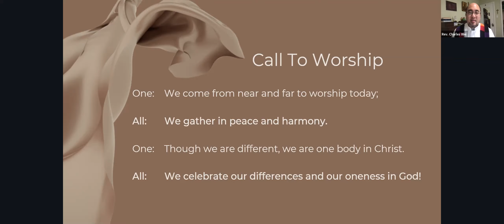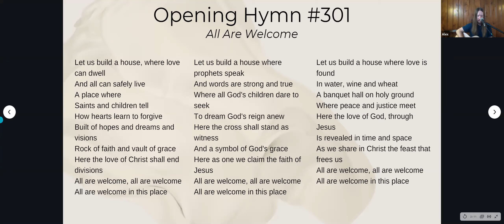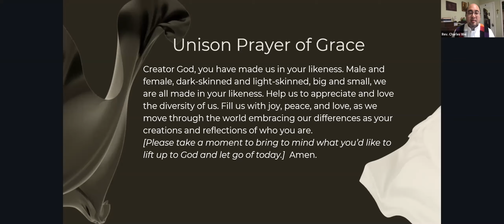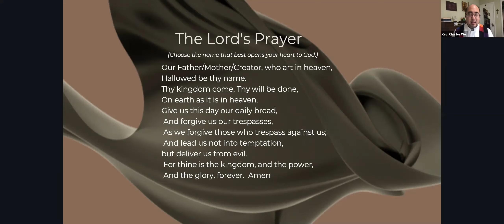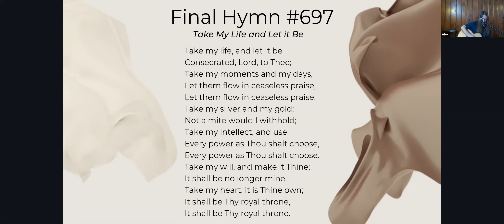SHPC Sunday, January 10, 2021 at 9:30 a.m. by Zoom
January Series Begins: What Racial Justice Looks Like

Rev. Beverly Brewster, Pastor
Rev. Charles Wei, Youth Ministry
Jon Weller and Alex Walker, Worship Music Leaders

Liturgist: Jen Hanley
Special Guest: Rev. Eric Beene,  Moment for Presbytery

Prayer of Illumination and Sermon – Rev. Charles